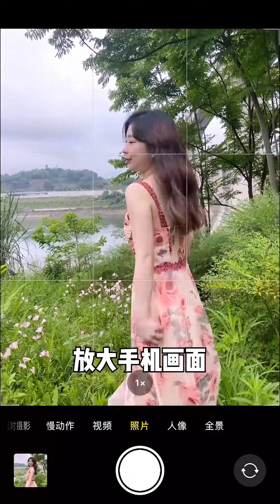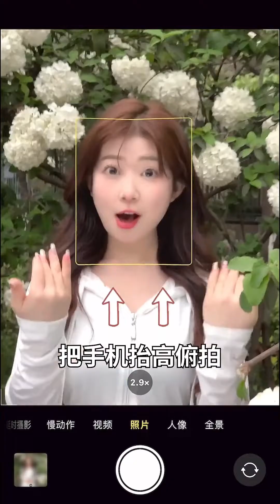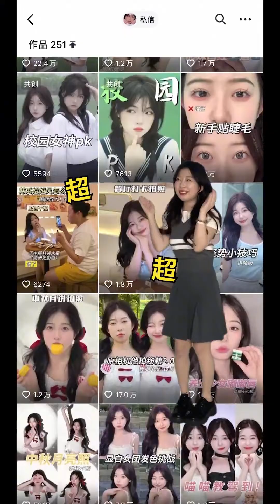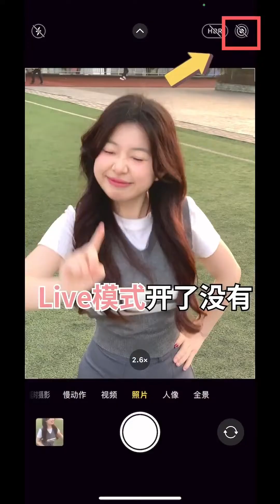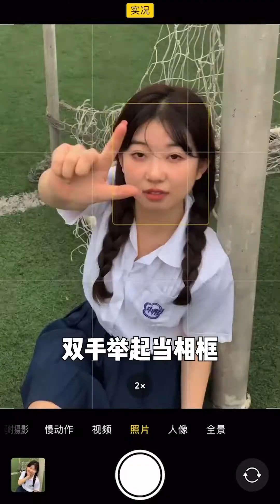教大家如何拍照，简单好操作的视角，美美的照片看的就喜欢！拍照